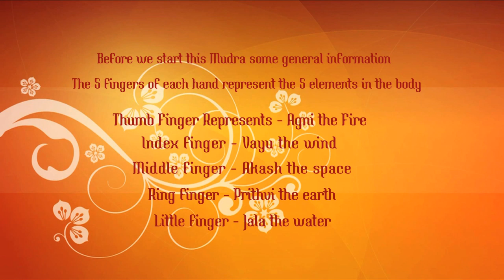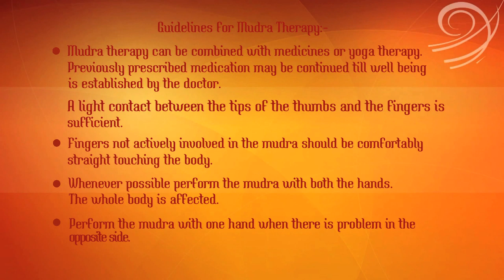Ancient Indian Healing Mudras | Introduction | Prachi Mishra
The science of Mudras a part of Yoga is based on the fundamental principles of life, the five elements namely Fire, Space, Wind, Earth and Water. Balance of these elements establishes health and imbalance causes diseases. The diet, lifestyle and stresses of life, lure body and mind away from equilibrium. This causes disturbance in the five elements, hence invite diseases.
Mudras arrest electromagnetic power emitted continuously through our finger tips and maintain equilibrium in the body elements that result in a healthy life. They are mainly performed as gestures by fingers, hand positions and also in combination with asanas. With the right positioning for prescribed periods, Mudras can rejuvenate the body, heal diseases and also help in spiritual awakening. Mudras are not only therapeutic but also prevent ailments. They are very effective.
Through this video Ms. Suman Chiplunkar would like to share the Knowledge & Practice of Mudras, which can prove to be of immense help in the progress and protection of the entire human race.